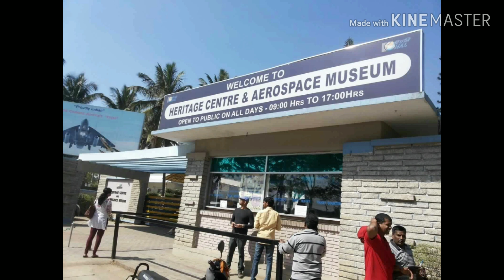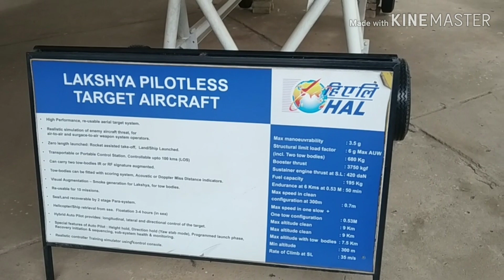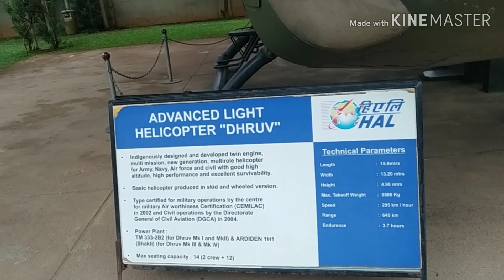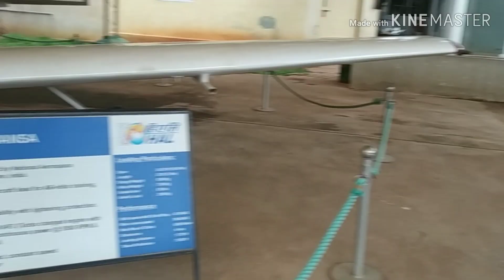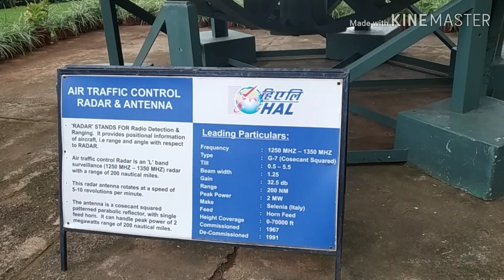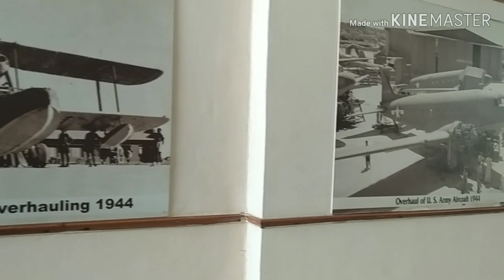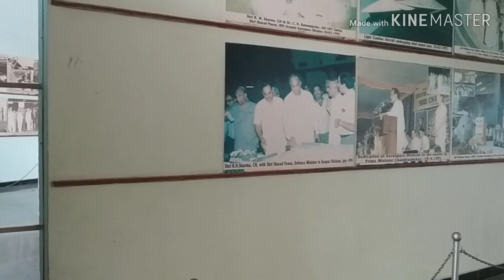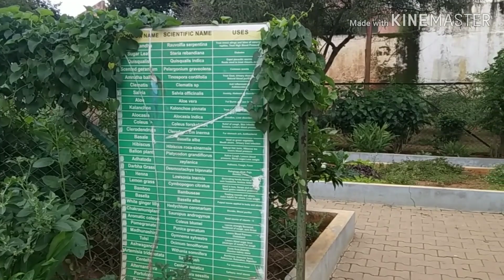HAL Aerospace Museum and Heritage Centre | A must visit place of Bangalore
HAL Aerospace Museum Timings:
HAL Aerospace Museum is open to the public on all days from 9:00 AM to 5:00 PM. However, the issue of entry ticket closes at 4.30 PM so make sure you are there at least an hour before 5:00 PM because otherwise, you cannot enjoy the visit at all.
HAL Aerospace Museum Entry Fees
The entry fare details of HAL Aerospace Museum are:
Adults: INR 50
Students (upon showing ID card) and Children (from 4 to 18 years): INR 30
Kids (up to 3 years): Free
Physically Handicapped: Free

For camera and other apparatus, there is an extra charge as follows:
Still Camera: INR 50
Video Camera: INR 75

The two simulator attractions inside the premises have additional entry fees.
Basic Simulator Game: INR 50
Motion simulator: INR 100
Tips For Visiting HAL Aerospace Museum
1. When there, you should experience the flight simulator and go to the mock ATC tower.
2. Collect a booklet for further information about the place when you visit the museum for a better understanding of everything.
3. The museum complex has a small shop selling snacks and coffee/tea at nominal rates.
4. Restroom facility is available at the museum.

Things To See at HAL Aerospace Museum
1. The Gallery of the museum
The museum itself is the most prominent attraction in the heritage center's premises. It is spread over an area of 4 acres and is India's first such establishment devoted entirely towards the aeronautical history and science of the country. This one of a kind museum divides its public display into two halls.

The first hall has the entire process of development and evolution of aeronautics, aviation and aerospace engineering and everything related to it in detailed charts starting from the 1940s. It includes the museum's Wall of Fame where the significant milestones of HAL in the six decades and the people involved are mentioned.

The second hall displays the real, life-size models of old and new aircrafts, aero engines and other parts and their inner workings, some of which are very famous ones like Garret, Adour and Orpheus. The aircrafts models include fighter planes, jets, MIGs, helicopters and so on that have been till date used by the Indian defense. Some of the mentionable displays are the models of the Kiran and the Marut, an antique Canberra bomber and the ill-famous MIG-21.

2. Simulators
Other than this, there is basic simulator game to give the visitors a virtual experience in flying and a real motion simulator, which give you the very authentic feeling of flying a jet or a plane. It would be a shame to miss this chance of the first-hand experience of being a pilot.

3. Air Traffic Control Tower
Apart from witnessing numerous helicopters and aircraft, you can even feel the working of aviation Industry. This place houses a mock Air Traffic Control Tower, which provides the visitors with an incomparable experience of viewing the landing and take-off of plane insight and thus is an amazing experience for everyone visiting the place.

4. Sustainability Development Park
This patch of yet another scientific facts and models educates the public about the various ways we can practice sustainability to save us, nature and the earth. It includes explained mechanisms of how solar energy works, how power is generated from turbines and windmills, why is biogas important and so on.

There is also a library stacked with volumes of material related to aero science and history, a souvenir shop, an aeromodelling club, an orchidarium, a herbal garden and a children's play area to keep the tiny tots busy.

How to Reach HAL Aerospace Museum:
The HAL Aerospace Museum is situated near HAL Police Station at Old Airport Road, around 10 km away from the Bangalore City Railway Station. From the station, or from any other destination in the city, you can hire a cab to reach the museum. It is very popular a site and finding it will not be a difficult task